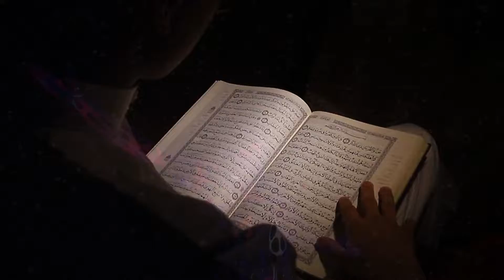لما ناس تظلمك إضحك وابتسم لهم / When people oppress you, laugh and smile at them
لما ناس تظلمك إضحك وابتسم لهم
When people oppress you, laugh and smile at them